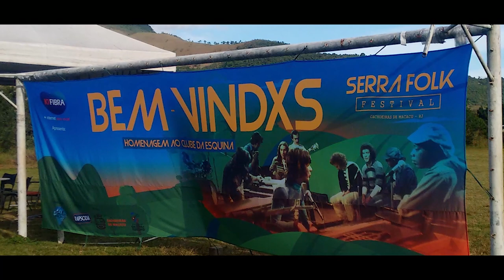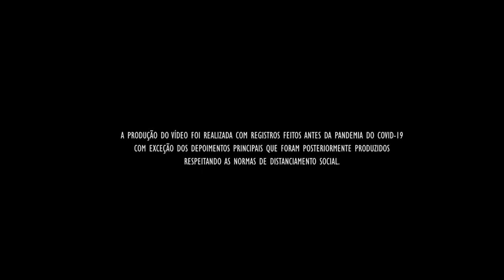ENCONTRO ENTRE OS RIOS - FAC DIGITAL RS 2020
“Encontro entre os Rios” é um pequeno documentário que aborda o encontro artístico e cultural entre os estados do Rio Grande do Sul e do Rio de Janeiro – com uma rápida e importante passada pelo Uruguay – nas gravações do álbum “Xondaro”, do músico gaúcho Marco Gottinari. Produzido pelo músico e produtor carioca Rodrigo Garcia, do selo Porangareté/ RJ, o álbum foi gravado em cidades desses três territórios, contando com a participação de vários artistas. “Xondaro” foi lançado em maio de 2020.
O documentário mostra cenas de gravações e conta com os depoimentos do produtor Rodrigo Garcia, do designer Emerson Ferreira, dos músicos Jhasmyna e Lucas Fidelis, e de Marco Gottinari.

ENCONTRO ENTRE OS RIOS
| FICHA TÉCNICA DO AUDIOVISUAL |

Concepção/ direção/ montagem/ edição:
Emerson Ferreira (Nativu Design)

Entrevistas:
Vídeo Emerson Ferreira: Natural Áudio Studio
Vídeo Jhasmyna: do autor
Vídeo Marco Gottinari: do autor
Vídeo Rodrigo Garcia: Jhasmyna Thuller
Vídeo Lucas Fidelis: do autor

Vídeos:
Andrea Basso
Capa (Coop. de Apoio ao Pequeno Agricultor)
Emerson Ferreira
Jhasmyna Thuller
Marco Gottinari
Rodrigo Garcia
Saarah Gottinari

Fotografias:
Andrea Basso
Camila Hein
Emerson Ferreira
Jhasmyna Thuller
Marco Gottinari
Renato Silva
Rodrigo Garcia
Saarah Gottinari
Rastro

* Este projeto foi selecionado pelo edital FAC Digital - RS e tem financiamento do Pro-cultura, Governo do Estado do Rio Grande do Sul/RS, Feevale e FAC Digital.

Facebook: @RS.sedac, @feevale e @feevaletechpark
Instagram: @sedac_rs, @feevale e @feevaletechpark

FICHA TÉCNICA ÁLBUM “XONDARO”|

MÚSICOS:
MARCO GOTTINARI, ADIL FRANCO,
ALEX MERLINO, BELUDA, CHICO CHICO,
CLAUDIO RODRIXX, DANIEL ZANOTELLI,
DAVI BATUKA, EMERSON NATIVU, FIDELIS,
GABRIEL ALYRIO, IGO SANTOS, IVO VARGAS,
JANDER RIBEIRO, JHASMYNA, JOÃO LOVATO,
LEANDRO D’ÁVILA, MANO JÚNIOR,
MARCELO BERNARDES, MARILIA PIOVESAN,
MARTHA TARUMA, NEY PERAZA, OTTONI DE LEON,
REINALDO QUEIROZ, RODRIGO GARCIA,
RODRIGO PORCIÚNCULA E TIAGO TORTORA.

TÉCNICA GERAL:
GRAVADO NOS ESTÚDIOS PORANGARETÉ
(MACAÉ DE CIMA/ NOVA FRIBURGO/ RJ),
CONESOUL E AUDIO LOOK (PELOTAS/ RS)

GRAVAÇÕES ADICIONAIS:
BATUKA SOUND SYSTEM (PELOTAS/ RS),
COLETIVO OCUPAÇÃO (PELOTAS/ RS),
PRAIA DO LARANJAL (PELOTAS/ RS),
NEPTUNIA (COSTA DE ORO/ UY),
ALDEIA BONITA (TAPES/ RS) E
TEATRO ESPERANÇA (JAGUARÃO/ RS)

COORDENAÇÃO:
MARCO GOTTINARI E RODRIGO GARCIA

PRODUÇÃO MUSICAL:
RODRIGO GARCIA

GRAVAÇÃO:
RODRIGO GARCIA (PORANGARETÉ)
IGO SANTOS (CONESOUL)
ANDRÉ LUFEMA E JUNIOR CAMPOS (AUDIO LOOK)

PARTICIPAÇÃO ESPECIAL NAS GRAVAÇÕES:
CRIANÇAS DA TRIBO GUARANI TEKOA PORÃ
(ALDEIA BONITA/ TAPES/ RS) E CRIANÇAS DO
PROJETO CASE (JAGUARÃO/ RS)
PAULO SERAFIN ("AVE MARIA" EM LATIM E ITALIANO)

MIXAGEM:
RODRIGO GARCIA E JUNIOR CAMPOS

MASTERIZAÇÃO:
JUNIOR CAMPOS

DIREÇÃO DE ARTE:
MARCO GOTTINARI E EMERSON FERREIRA

PROJETO GRÁFICO E IDENTIDADE VISUAL:
NATIVU DESIGN E SAARAH GOTTINARI DESIGN

PRODUÇÃO EXECUTIVA PORANGARETÉ:
RAPHAEL PARETT

REALIZAÇÃO:
CAMINHOS DA FLORESTA